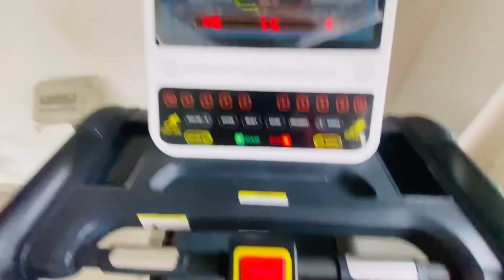ठंड का एक ही इलाज है वो है हीटर 🥶😶‍🌫️रात को 11 बजे oyes चाहिए🤭||VLoG By RaVi VeRmA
Hey friends ,Ravi Verma this side & thank alot for watching my videos. Please 🙏🏻 Like 👍 the video if you enjoyed watching or also COMMENTS if you want to suggest something or appreciate . ❤️

I live in New Delhi and love making Vlog and video , I also love Fitness ,
I am national hockey player in Delhi hockey Team ,
I graduated From Delhi University Shyam Lal college and currently Work as a Hockey coach in OTHL foundation .